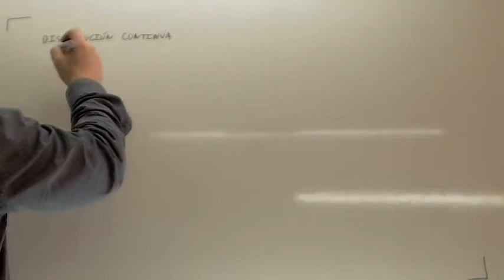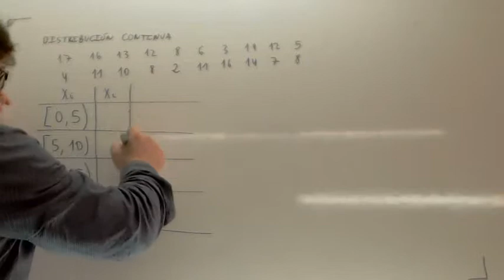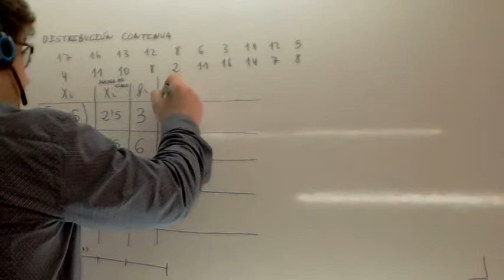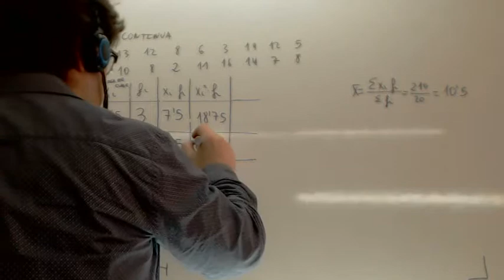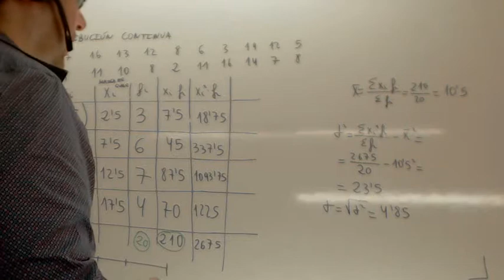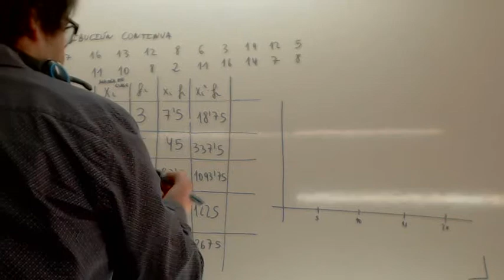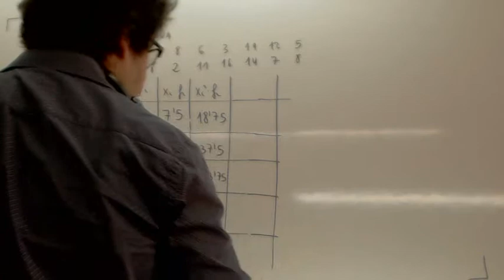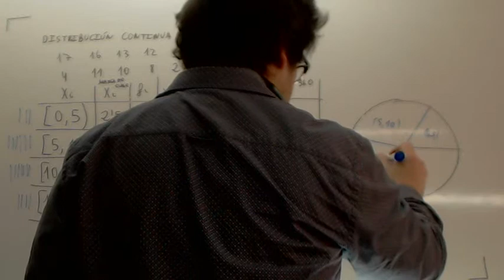Ejercicios de estadistica continua Usero